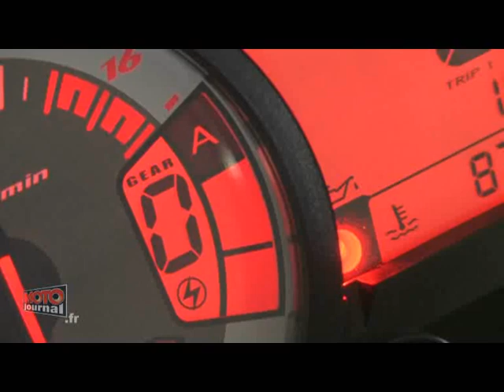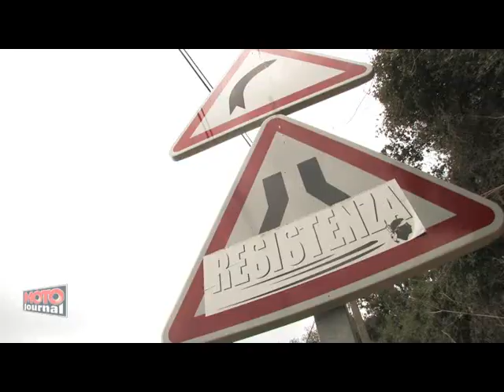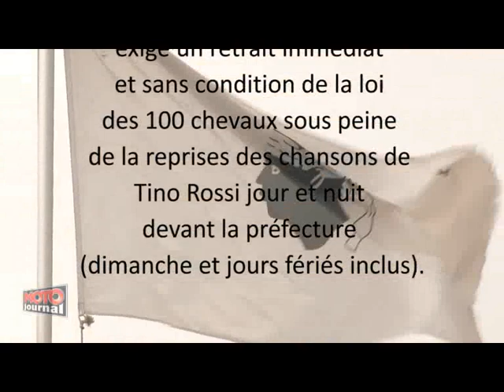ESSAI Suzuki GSX-R 750 2008 : plutôt corsée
Ah, l'Ile de Beauté : ses routes enchanteresses, ses sentiers escarpés, ses couchers de soleil inoubliables, et ses GSX-R 750 modèle 2008. Sur la magnifique D 81 qui va d'Ajaccio à Piana, notre test rider indépendantiste a pu constater le brio de sa nouvelle monture, qui se joue des pièges de la route comme de ceux tendus par forces de l'ordre. Un hymne à la liberté, à la vitesse, et bien entendu, aux fromages corses.